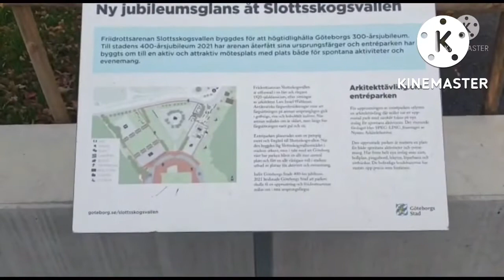My educational life in Gothenburg | پردیسیوں کے لیے اہم معلومات| @Life in Pardes | Part 1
Gothenburg Diaries

Free images Google.
Free Images Pixaby.

Free musik Pixaby.
Free musik YouTube.